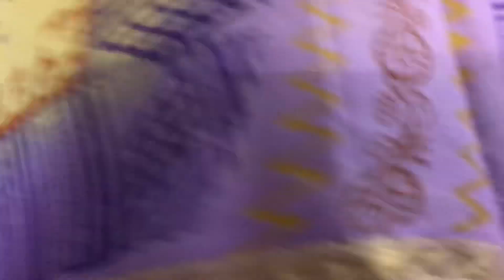MUNGA COTTON KOTA SAREES ***WHATSAPP NUMBER:9440155005.[5-1-2024]